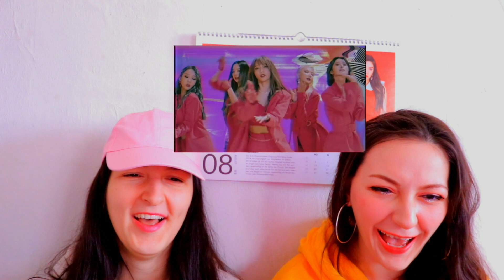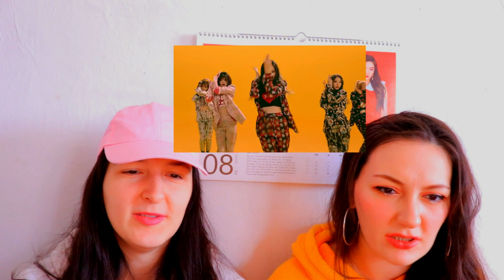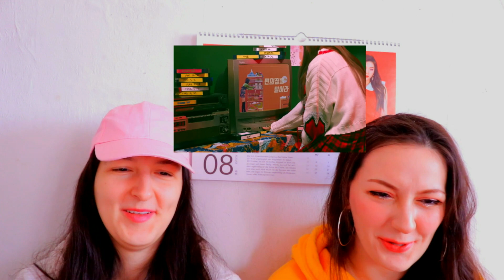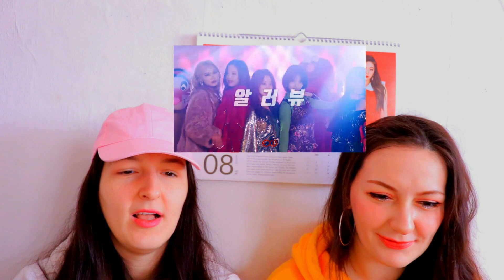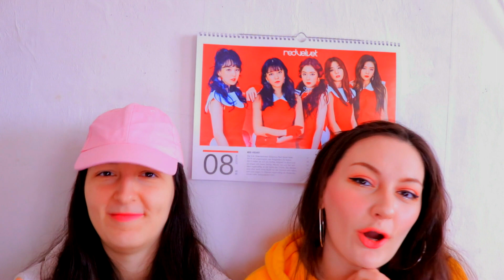EXID (이엑스아이디) - 알러뷰 (I LOVE YOU) MV REACTION | THE KPOP EXPERT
Hey Guys 😁

Show some support if you liked this video 🐼